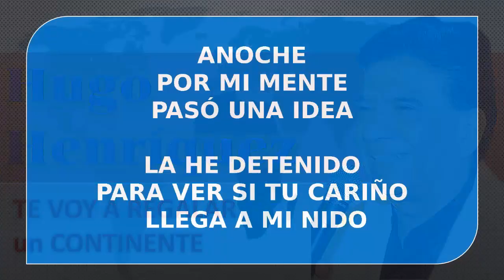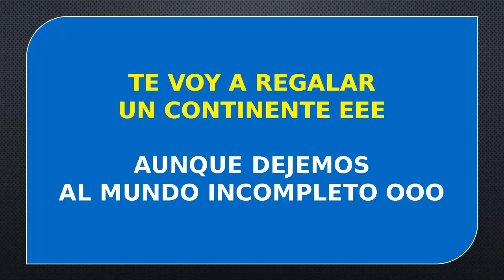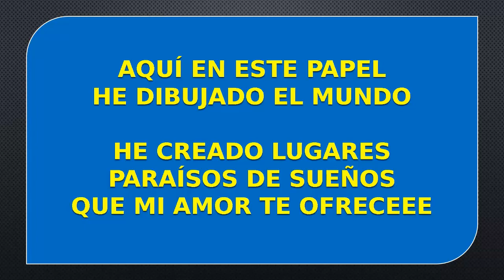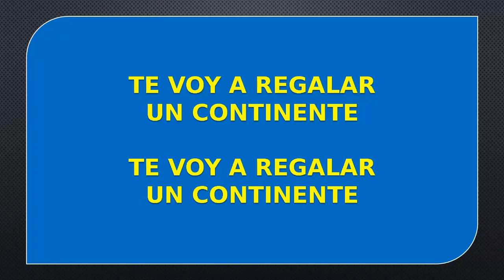Hugo Henriquez - Te Voy A Regalar Un Continente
EN MEMORIA A UN GRAN ARTISTA ECUATORIANO